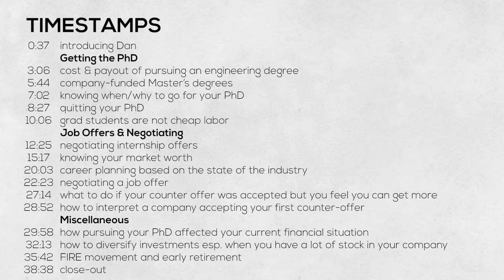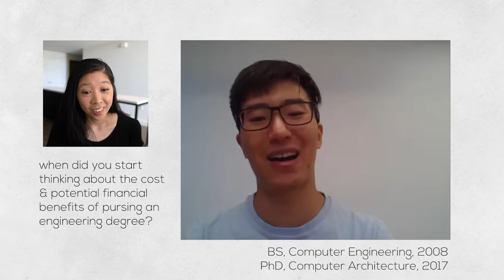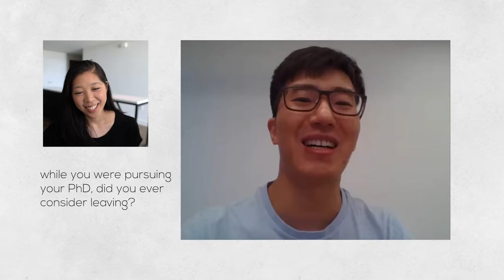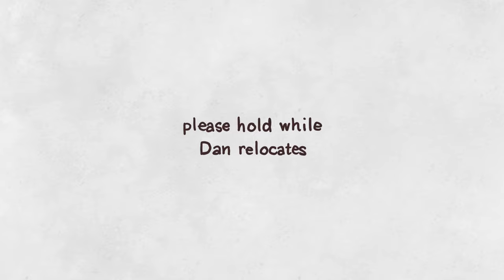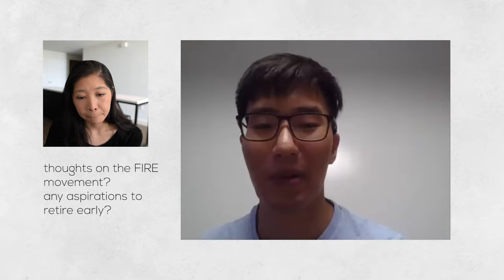Advice From A PhD: Dan Zhang (PhD Computer Architecture, Google Brain Researcher)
Hello! This is a very special video, because I got to interview a good friend of mine, Dan Zhang. We went to UT together, and he got his PhD in Computer Architecture in 2017. He currently works as a researcher at Google Brain, and he's interned Apple, Microsoft, and Intel, among others, and in this interview, I wanted to as him questions about his PhD journey, how he navigates negotiating offers, and so much more. I hope you enjoy this video as much as I enjoyed chatting with him :)

Timestamps:
0:00 - intro
0:37 - introducing Dan
Getting the PhD
3:06 - cost & payout of pursuing an engineering degree
5:44 - company-funded Master’s degrees
7:02 - knowing when/why to go for your PhD

8:27 - quitting your PhD
10:06 - grad students are not cheap labor
Job Offers & Negotiating
12:25 - negotiating internship offers
15:17 - knowing your market worth
20:03 - career planning based on the state of the industry
22:23 - negotiating a job offer
27:14 - what to do if your counter offer was accepted but you feel you can get more
28:52 - how to interpret a company accepting your first counter-offer
Miscellaneous
29:58 -
how pursuing your PhD affected your current financial situation
32:13 - how to diversify investments esp. when you have a lot of stock in your company
35:42 - FIRE movement and early retirement
38:38 -
close-out

xo janpancake